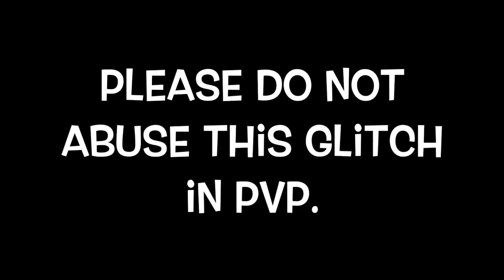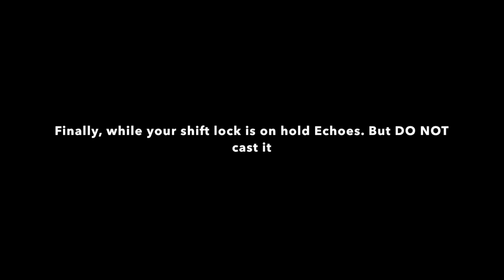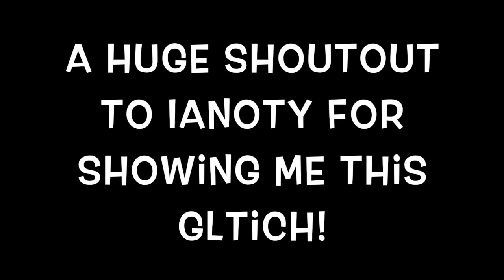Elemental Battlegrounds Speed/Levitation Glitch (aurora and Sound).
A huge shoutout to Ianoty for actually showing me this awesome glitch!